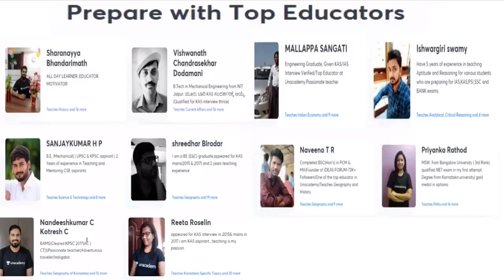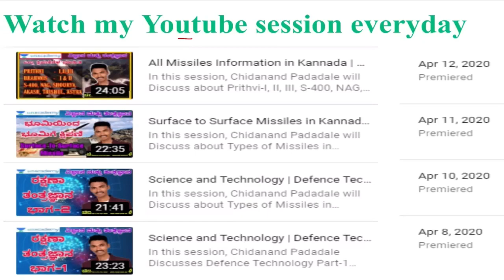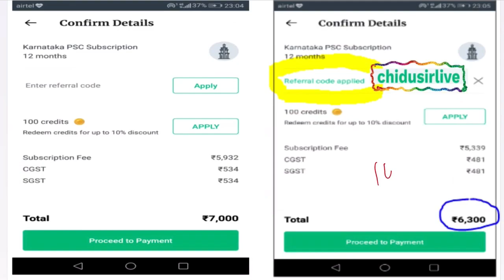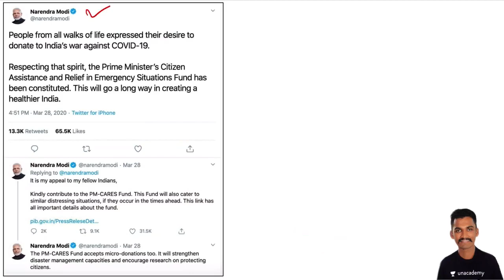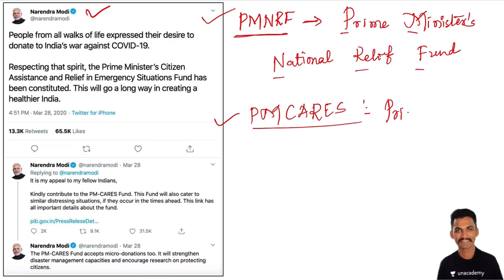What is PMNRF and PMCARES | Full Analysis | Current Affairs / KAS/FDA/SDA/PSI/KPSC | Chidanand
In this session, Chidanand Padadale will Discuss about, Differences between PMNRF & PMCARES helpful for Aspirants preparing for KAS, FDA, SDA, PSI and other KPSC Exams.

Unacademy Subscription Benefits:
1. Learn from your favorite teacher
2. Dedicated DOUBT sessions
3. One Subscription, Unlimited Access
4. Real-time interaction with Teachers
5. You can ask doubts in the live class
6. Download the videos & watch offline